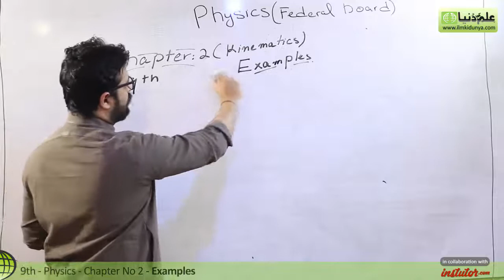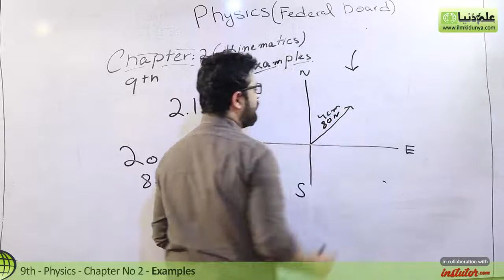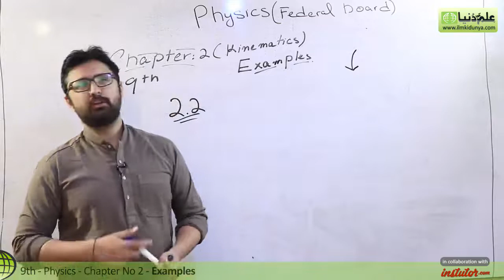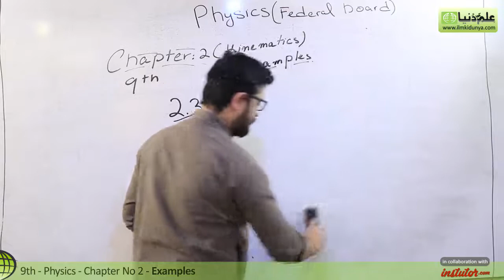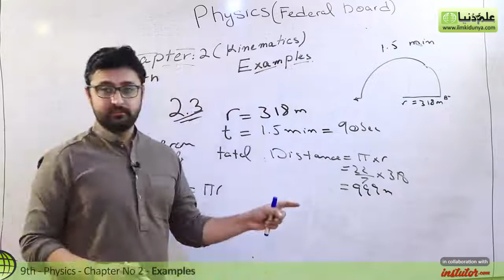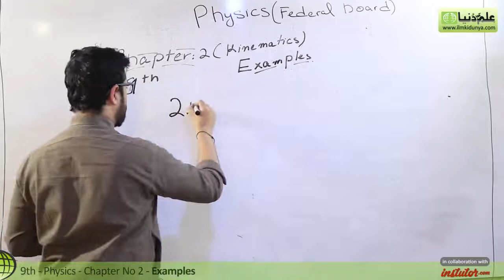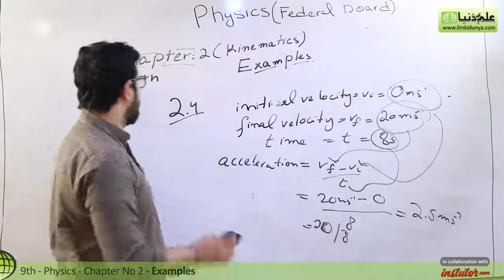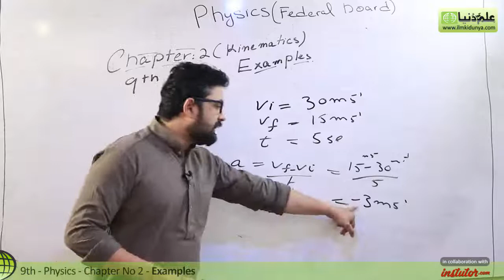9th Class Physics Federal Board, Ch 2 - Exercise Examples 2.1 to 2.5 - 9th Physics Federal Board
In this video lecture Syed Suraj Gilani coverd 9th Class Physics CHapter 2 Kinematics topic Exercise Examples 2.1 to 2.5.